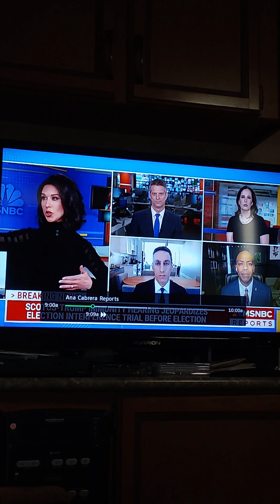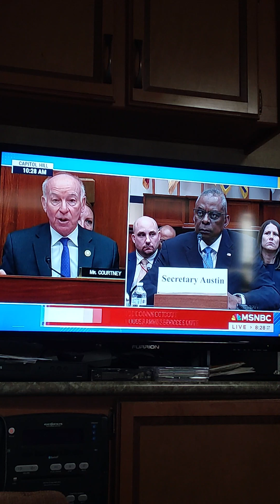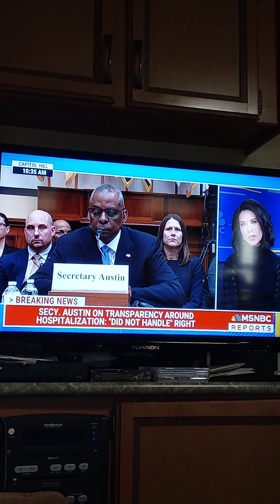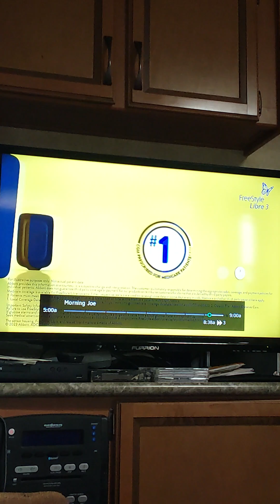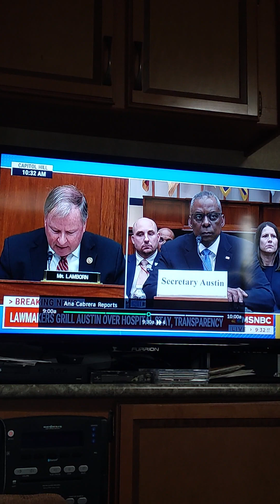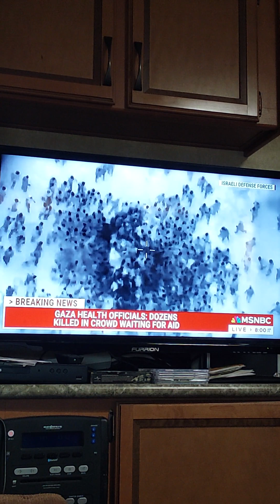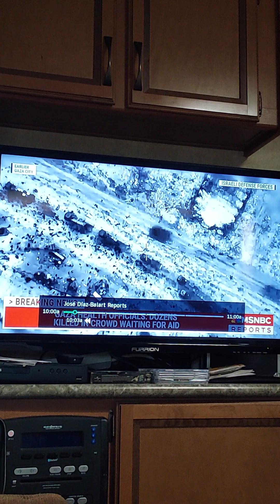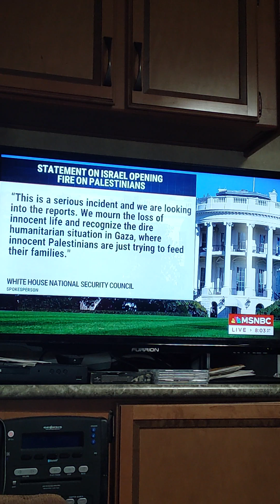Possible National Security Glitches And Breeches